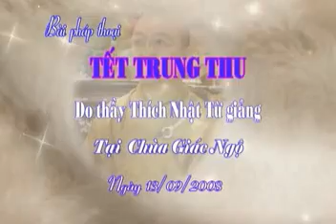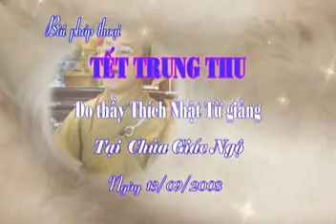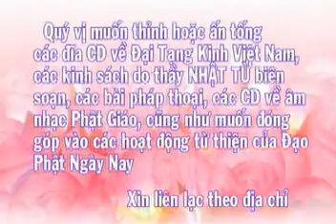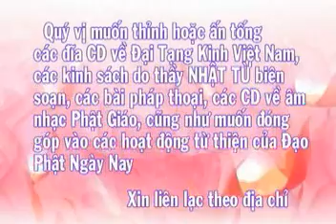Ý nghĩa Tết Trung thu (13/09/2008) - TT. Thích Nhật Từ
Ý nghĩa tết Trung thu - Thích Nhật Từ - TuSachPhatHoc.com. Thầy Thích Nhật Từ giảng tại Chùa Giác Ngộ, ngày 13-09-08. Nghe bài giảng mp3 tại đây